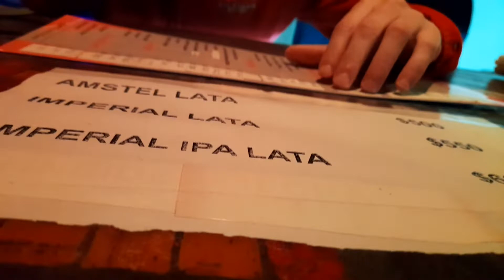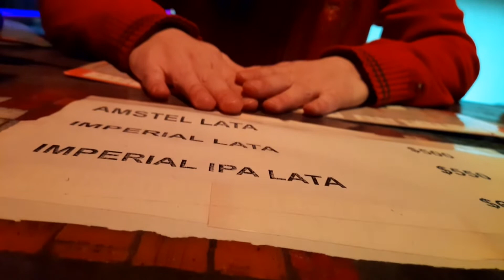LLEGUE A ZONA OESTE?? | VLOG EN BUENOS AIRES - SEGUNDA PARTE | Maxi con equis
Hola amigues de YouTube. Les traigo un nuevo video  espero que les guste.

La version de Para siempre fue interpretada por Joe Casado.

Saludos y nos vemos pronto!!